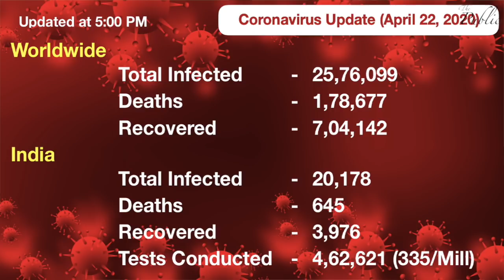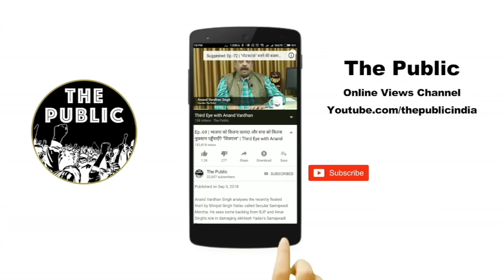Ep.- 314 | To handle Coronavirus Centre sends IMCT to States: No good sign for Federalism |Third Eye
Anand Vardhan Singh talks about the ongoing Coronavirus Pandemic across the World and refers to the random sampling conducted by the Los Angeles County, where actually infected people by COVID-19 were far more than the test ratio indicated. This shows that the increasing tests is the only remedy to overcome Corona Crisis. The Video Link is

He further talks about the stories published by New York Times and The Sunday Guardian which allege the West Bengal Government led by Mamata Bannerjee for under reporting of the Corona Cases and several doctors have raised their concern regarding shortage of PPE Kits and other facilities. Links are-

"Doctors Worry as Populous Indian State Struggles With Coronavirus Tests"

Anand Vardhan Singh further talks about Inter Ministerial Central Teams or IMCTs which are being sent to states for monitories the law and order situation of the lockdown. The states, ruled by opposition parties have raised their objections as the law and order situation is purely state subject.

Situation between is West Bengal Government and the Central Government seem to be more stressful as 2 different teams were sent directly to there without any consent of state.

Anand Vardhan Singh sees it as a bad sign for a federal democracy and suggests few measures how this could have been helpful in fighting coronavirus and could have been avoided the confrontation between State and Centre. But he calls it a sheer politics as Assembly Elections in West Bengal are due in less than a year.